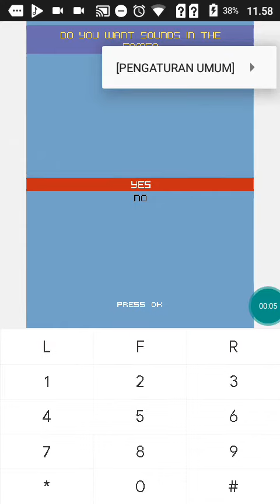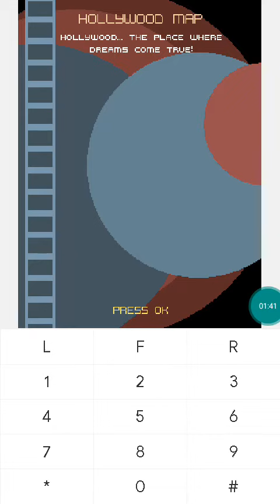【JAVA GAMES】 Hacked HollywoodStar - J2me Loader